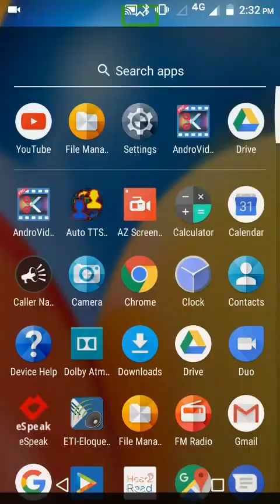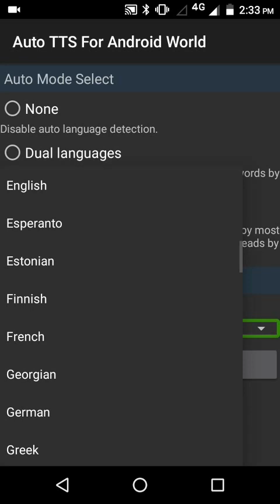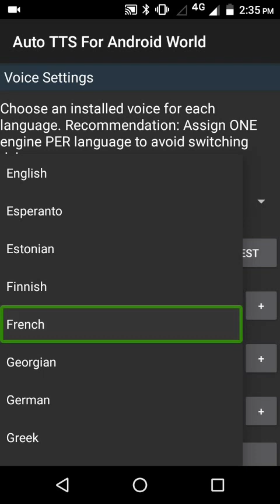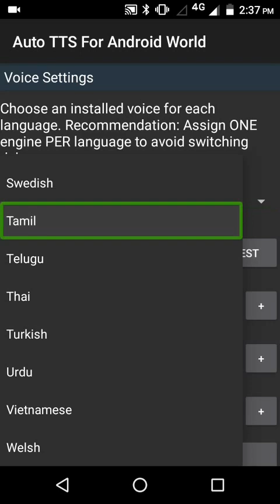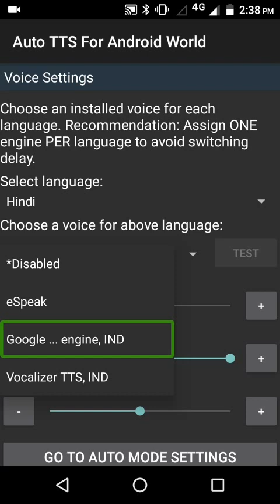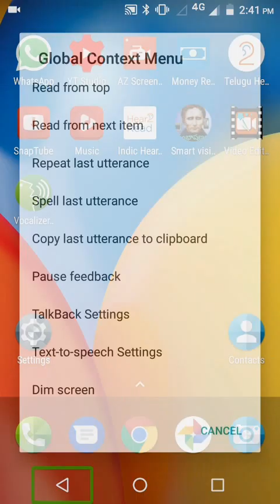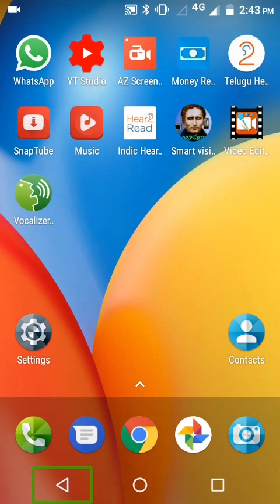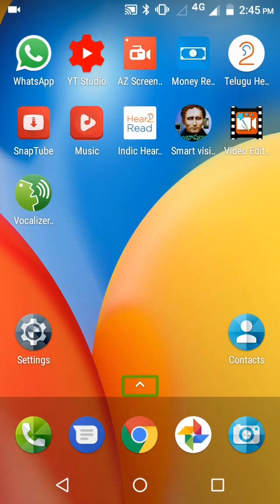How to configure auto TTS more than two languages this tutorial is only for VIP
I will show in this tutorial how to configure auto TTS more than two languages please share this type of tutorials your friends and family